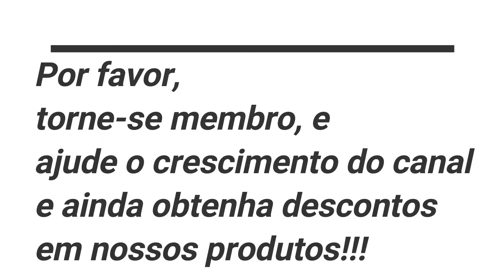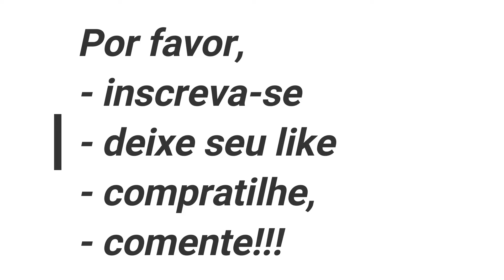Cordeirinhos no creep, ganho de peso acelerado!!!!